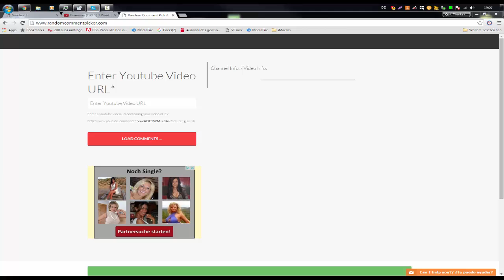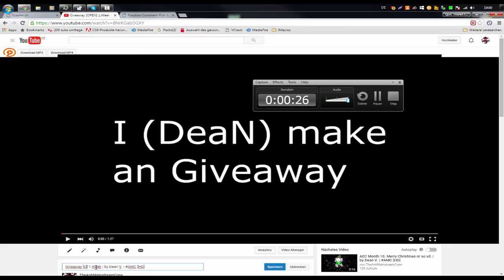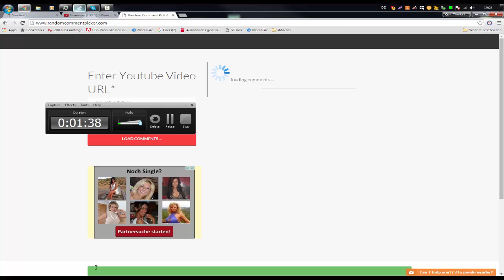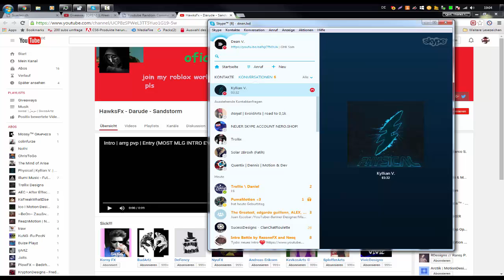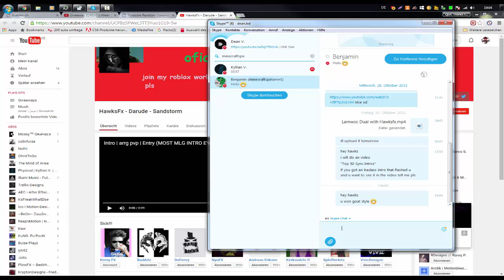Giveaway Results - German | by Dean V. | AMC [HD]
Sry for w8ing m8. I have to wait for my new Router. Hes still not here
winner is hawksfx